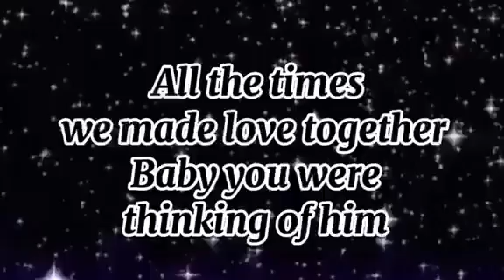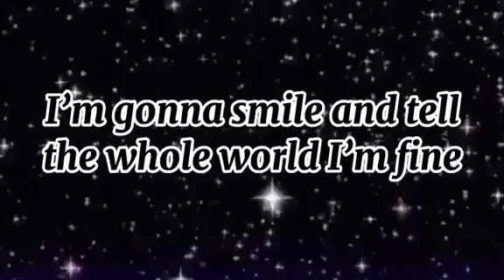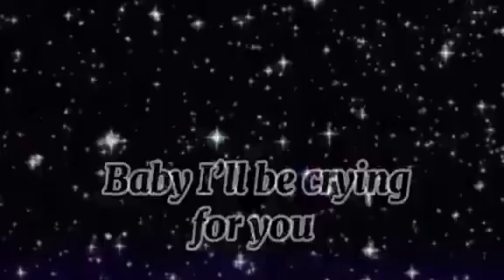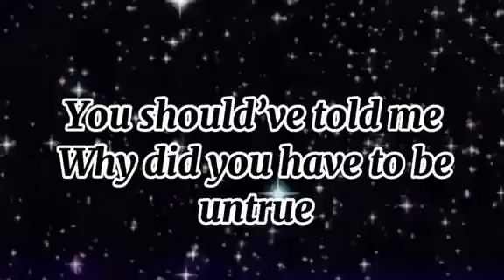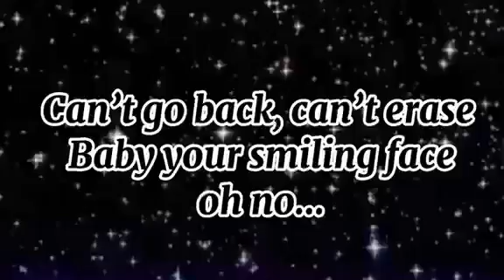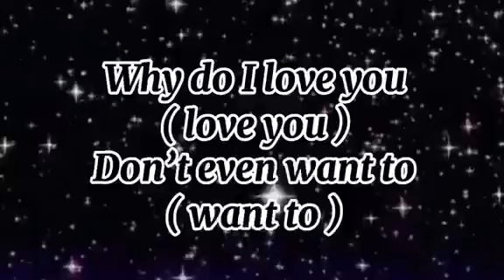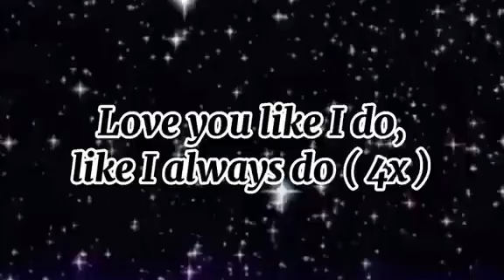Westlife - Why Do I Love You ( Lyrics)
Music video of Why Do I Love You by Westlife using Windows Movie Maker and some of their music videos

Composer, Lyricist: Jörgen Elofsson Strings: Stockholm Session Strings Composer, Lyricist, Performance Arranger, Producer, Programmer: David Kreuger Conductor, Performance Arranger: Henrik Janson Conductor, Performance Arranger: Ulf Janson Keyboards, Composer, Lyricist, Performance Arranger, Producer, Programmer: Per Magnusson Acoustic Guitar, Electric Guitar: Esbjörn Öhrwall Bass Guitar: Tomas Lindberg Background Vocal: Anders von Hofsten Recording Engineer: Fredrik Anderson Mixing Engineer: Bernard Löhr Mastering Engineer: Dick Beetham Mastering Engineer: Björn Engelmann